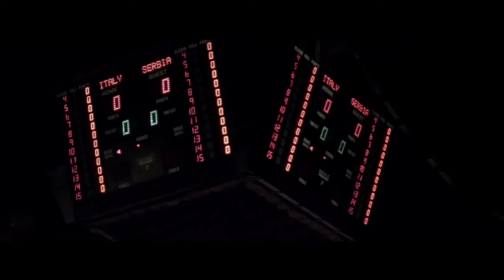ASICS Превзойди себя - Волейбол